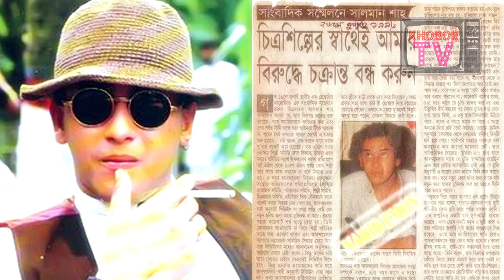মহানায়ক সালমান শাহর মত পরিনতির আশঙ্কা শাকিব খানের!!! | Shakib Khan Banned Latest News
মহানায়ক Salman Shah পরবর্তী কোন নায়ক যদি জনপ্রিয়তায় Salman Shah এর কাছাকাছিও গিয়ে থাকেন তিনি Shakib Khan! অথচ  বাংলাদেশের সিনেমার ইতিহাসের অন্যতম ব্যবসা সফল এই নায়ককে পুরোপুরি বেকার করে দেয়ার ব্যবস্থা করা হয়েছে। অবশ্য শুধু শাকিব নয় পুরো ঢালিউডকেই বেকার করে দেয়ার বুদ্ধি করা হয়েছে। কারন তার একটি বক্তব্যের জন্য  আপাতত সব ছবির কার্যক্রম থেকে Shakib Khan কে নিষিদ্ধ করেছে চলচ্চিত্র পরিচালক সমিতি...